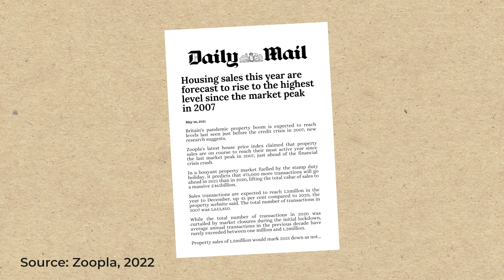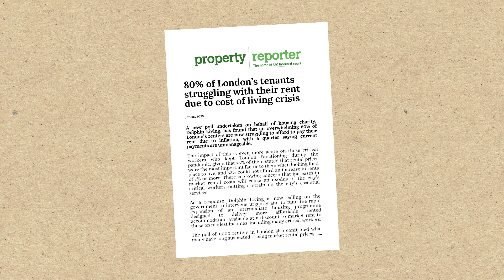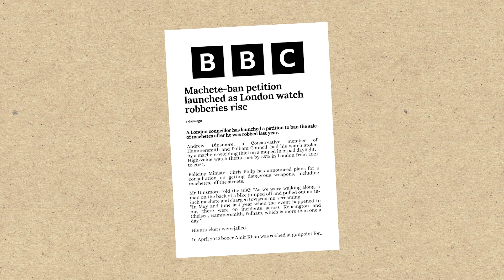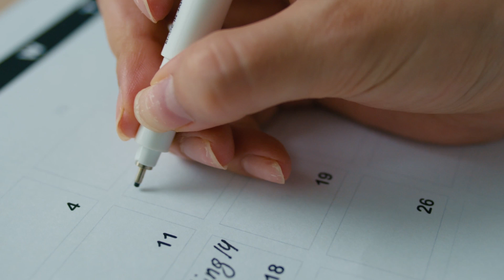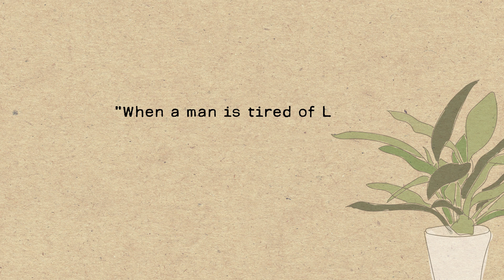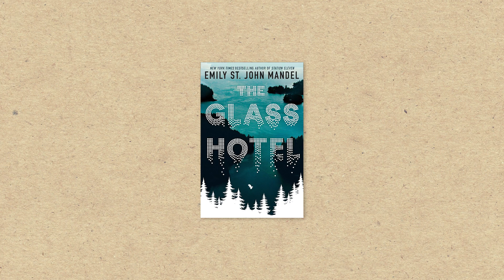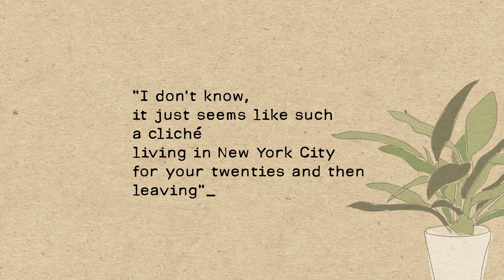Should You LEAVE London? 😱🇬🇧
Why I left London! Many people are leaving London - here are a few reasons why. Should you leave London, England? It's a wonderful city but here are a few reasons why now might be a good time to leave...

00:00 Leaving London
00:24 What is London
00:46 London rent crisis
03:26 London safety
 03:37 London weather
04:02 London commuting
04:50 London crowds
05:35 Why I love London
06:09 London mentality
08:40 Why I left London
 10:50 Should you leave London?

...TRAVEL HACKS...